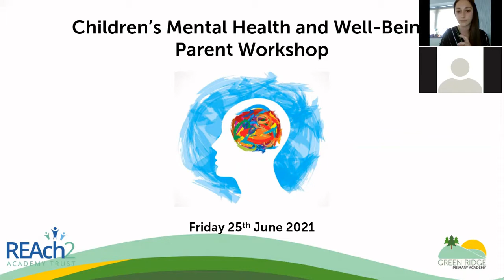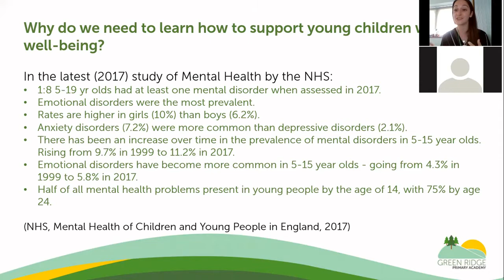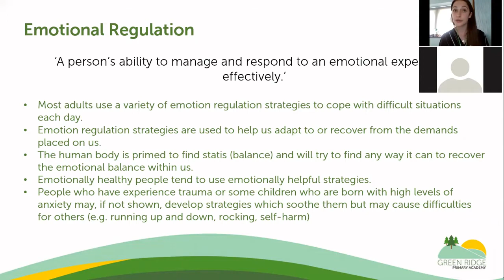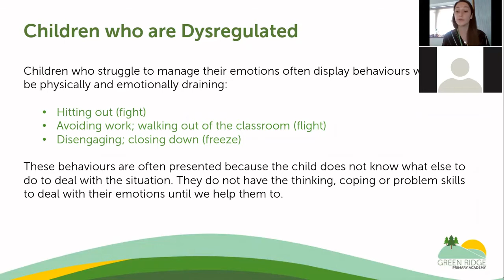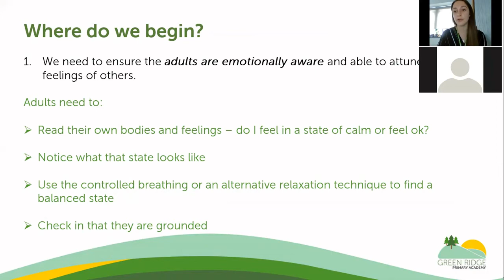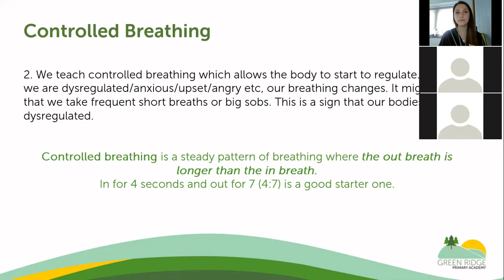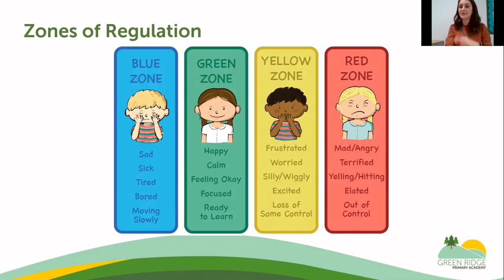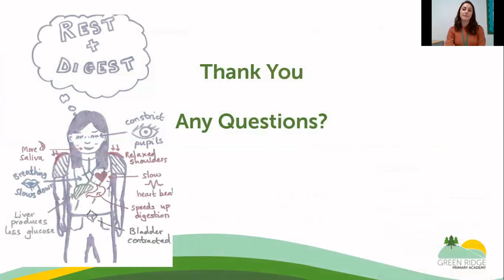Children's Mental Health and Well Being Parents Workshop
Miss Thomas presents her Children's Mental Health and Well Being Parents Workshop